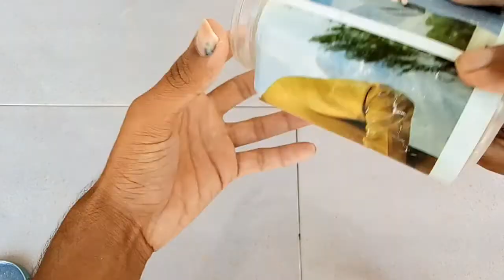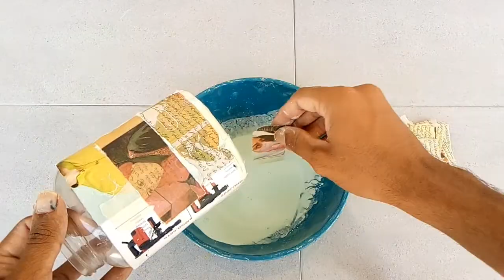Plastic bottle flower vase making - from white cement | craft ideas.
How to make a beautiful flower vase from white cement at home simple and easy in cheapest price. Thanks.